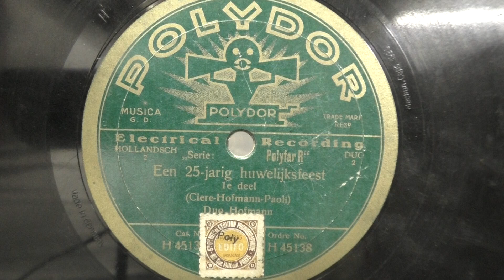Duo Hofmann: Een 25 jarig huwelijksfeest. (1931).